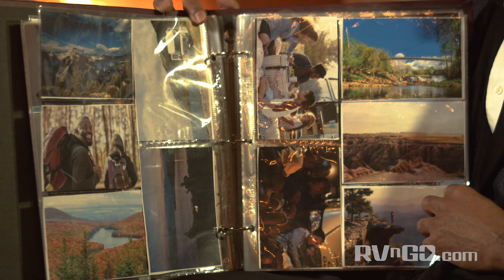RVnGO Get Ready For The Holidays! Thanksgiving and Hanukkah, and Christmas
Unlock the Magic of Holidays: Plan Your RV Summer Vacation Now!
As the holidays draw near, your mind might be filled with thoughts of Thanksgiving, Hanukkah, and Christmas. It's a fantastic time to rent an RV for these cherished occasions. But guess what? It's also the ideal moment to lay the foundation for next year's grand vacation!
Think - A romantic campervan getaway for Valentines Day, a patriotic family trip on the 4th of July, a glamping trip visiting the National Parks, camping at the NASCAR track for the race weekend, or staying at a multi-day festival.

At RVnGO, we advocate for early planning, typically 3 to 6 months ahead, to ensure your RV adventure unfolds flawlessly. So, if you're dreaming of a memorable family holiday for the future, there's no better time than NOW to secure your RV through RVnGO.com.